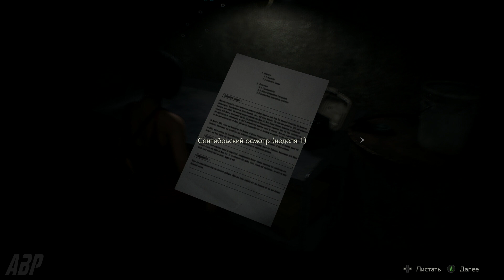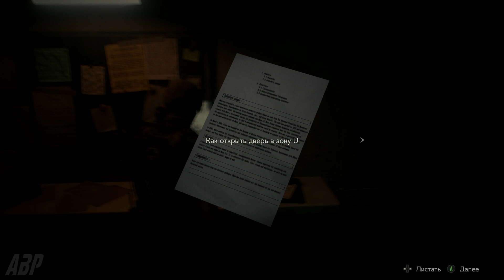RESIDENT EVIL 2: Remake ♦ Прохождение #7 (Леон)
💥Внимание!В этом прохождении ненормативной лексики в несколько раз больше чем обычно!Прошу учесть при просмотре!💥

Это Прохождение игры RESIDENT EVIL 2: Remake на Русском языке на PC (ПК).

Выход Resident Evil 2 состоялся в 1998 году, и теперь одна из самых знаменитых игр всех времен возвращается на современные консоли в совершенно новом облике.
Пройдите отдельные кампании за Леона Кеннеди и Клэр Редфилд в новом режиме от третьего лица. Отправляйтесь в кишащий зомби Raccoon City, воссозданный на RE Engine — эксклюзивном движке Capcom. Ужасающие открытия ждут не только новых игроков, но и закаленных поклонников, ведь город наполнен головоломками, ответвлениями сюжета и областями!